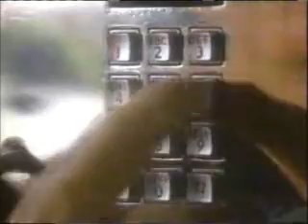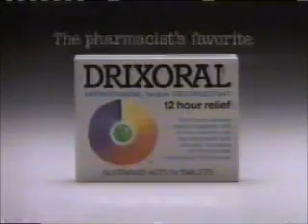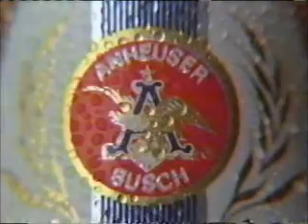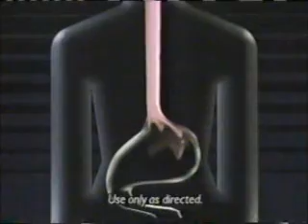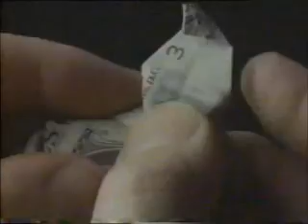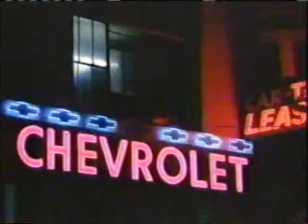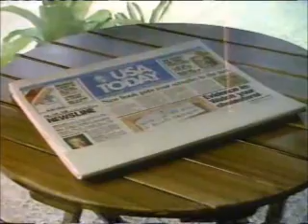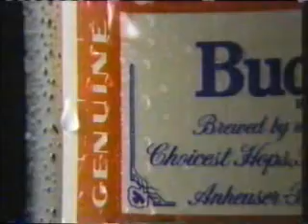1-17-1988 NBC Commercials (WKYC Cleveland)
Commercials aired during the 1988 AFC Championship.
-Budweiser
-HP
-Ford
-Sylvania
-Another Ford ad
-AT&T
-McDonald's
-Ford Taurus
-Federal Express
-World Professional Figure Skating Championships promo
-Allstate
-Pennzoil
-Drixoral
-Yet another Ford ad
-Another HP ad
-Holiday Inn
-The Travelers
-Mazda 626 (R.I.P. James Garner)
-United Airlines (Gene Hackman)
-Citizen
-Mazda 929 (R.I.P. James Garner)
-Natural Light
-Kansas Jayhawks vs. Notre Dame Fighting Irish and North Carolina Tar Hills vs. North Carolina State Wolfpack promos
-Alamo
-Pepto-Bismol
-BASF
-UPS
-Visine
-Yet another HP ad
-Kellogg's Bran Flakes
-Family Ties, My Two Dads, and Crash Course promos
-TransOhio Savings Bank
-Another McDonald's ad
-Channel 3 News at 11:00 promo
-AFC Championship Halftime opening with Bob Costas and the late Don Shula
-Crash Course promo
-Northfield Park
-Another Channel 3 News at 11:00 promo
-Another AT&T ad
-Chevrolet
-Wang
-Head & Shoulders
-Coors
-Another Chevrolet ad
-Contel (R.I.P. Charlton Heston)
-RCA
-Yet another McDonald's ad
-Another Allstate ad
-MCI
-Yet another Chevrolet ad
-Coors Light
-Gillette Good News Plus (Jim Burt)
-Pro Football Hall of Fame (Mean Joe Greene)
-Hunter promo
-Huntington
-Goodyear
-Neo-Synephrine (R.I.P. John Madden)
-Channel 3 News at 11:00 promo (again)
-Another Budweiser ad
-GTE
-Chrysler New Yorker (R.I.P. Ricardo Montalban)
-Plymouth (Yakov Smirnoff)
-Vicks Sinex
-Another Wang ad
-Another United Airlines ad
-Another Coors ad
-Chrysler LeBaron Coupe
-Kansas Jayhawks vs. Notre Dame Fighting Irish and North Carolina Tar Heels vs. North Carolina State Wolfpack promos (again)
-Fantastic Finishes
-Alcoa